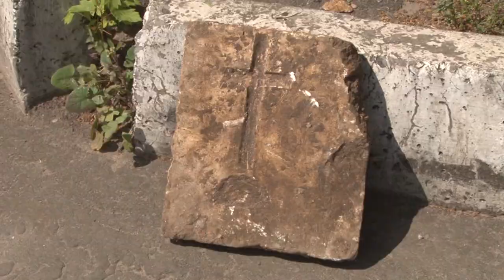В центре Рязани разрушили средневековое кладбище